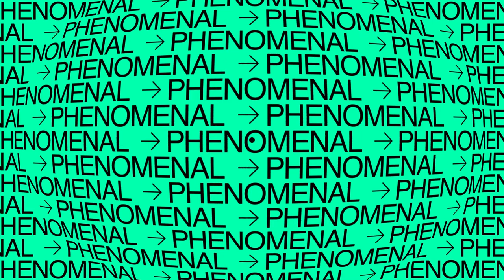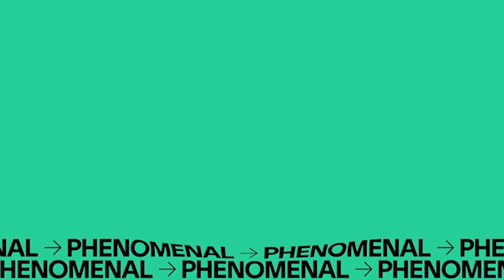Miltton Phenomenal Sweden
Hur kommer världen, samhället och affärsmöjligheterna att se ut när allt ska landa i det nya normala?

Världen har gjort en gigantisk omställning som ingen trodde var möjlig. Vi har samlat ett antal experter i samtal kring vad som händer när världen landar och nya fenomenala möjligheter öppnar sig. Nya sätt att kommunicera, nya sätt att skapa en mer hållbar värld, nya sätt att göra affärer.

HÄR TRÄFFAR DU BLAND ANNAT:
Maria Wetterstrand, hållbarhetskonsult och samhällsdebattör i gröna frågor.
Romina Pourmokhtari, ordförande i LUF med stort engagemang i utbildningspolitik, integration och ekonomisk jämställdhet.
Matilda Ekeblad, ordförande för Moderata Ungdomsförbundet (MUF).
Karl-Oskar Brännström, entreprenör och VD för Aigine.
Viktor Halldén, Senior Art Director på Miltton Sverige.
Hermes Holm, Executive Creative Director på Miltton Sverige.